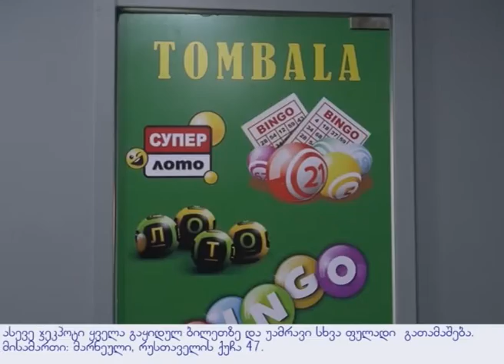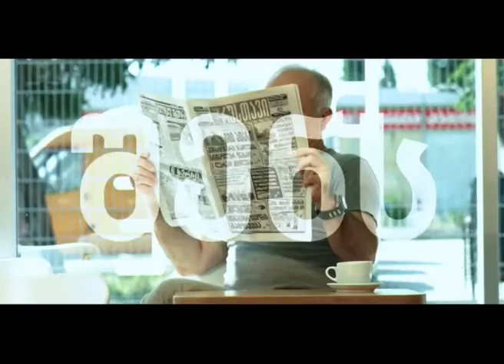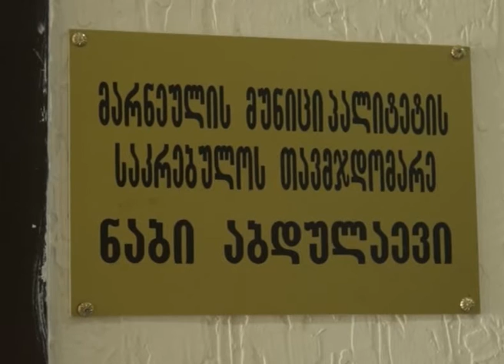MARNEULI TV ახალი ამბები 25.10.2017